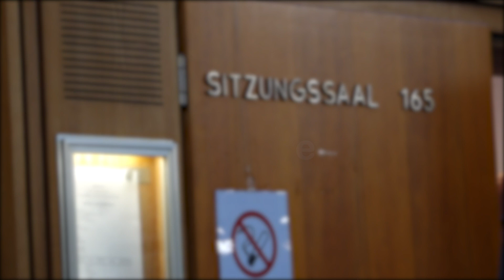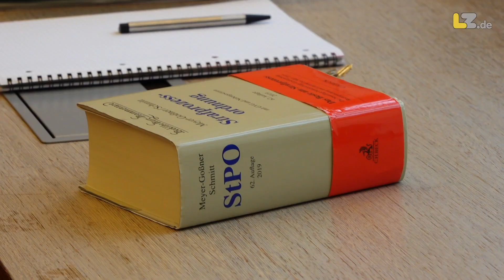Führerscheinkönig: Prozess auf der Kippe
Die drei Rechtsanwälte des selbst ernannten Führerscheinkönigs Rolf Herbrechtsmeier und seiner Ehefrau blättern in den Akten – kein Blick in Richtung Staatsanwaltschaft. Gegenüber sitzt ein einsamer Staatsanwalt Björn Heidberg und blickt auf sein Smartphone.